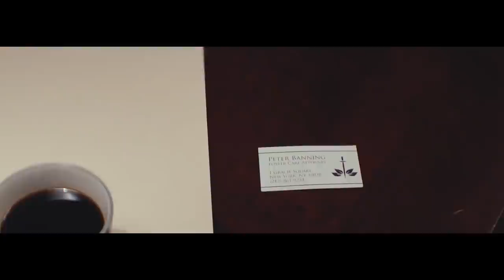Bangarang - Nostalgia Critic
The story of Rufio is finally revealed, and Nostalgia Critic sees if it lives up to the awesomeness that such a character deserves!

In this prequel to Hook (1991), we see the origins of Rufio as he makes his way to Neverland.